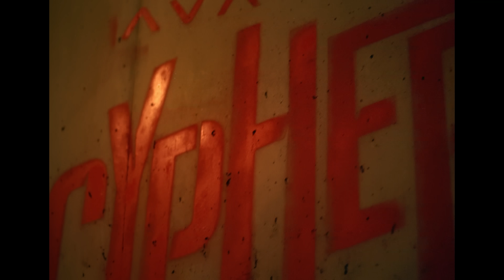Avalon Cypher - Lyon 69 ft. Lima Tchoumi, N7RMOU & ZP LDT (prod. YassineBeats)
'Avalon Cypher - Lyon 69 ft. Lima Tchoumi, N7RMOU & ZP LDT (prod. YassineBeats)’ est maintenant disponible sur toutes les plateformes de streaming via le lien ci-dessous

Listen to 'Avalon Cypher - Lyon 69 ft. Lima Tchoumi, N7RMOU & ZP LDT (prod. YassineBeats)’ from NOW on via the link:

Video credits:
A ‘Shot By Bob’ Video
Directeted, edit and D.O.P by ShotByBob
Grading by ShotByBob
Titles by Officialgeest
Pictures by Cianomade.it

Lyrics:

C’est quand qu’ils font Péter le 69 on vient tous baiser je suis dans le hall ça me rend fou malade
que le rap pour changer ma life x2
La frappe vient de Cali client veux son 2 grammes des 11h moi je suis poster Bella veux sont bisous pas le temps pour c’est manière dans block faut des billets
Je sors un bolide je fais le tour de la tess Holà chica bat les couilles de tes fesses
Pas de SACEM frérot faut de l’espèce
Dans l’block moi je baigne poto faut du flouz
On les connaît par cœur c’est des mytho
Fin de garde à vue je sais que bientôt j’y retourne

Du 7ème au 3ème c’est la même
Dans le sous-sol je détaille la plaquette
Enculer fait p2 sur le teh, papers on encaisse
Dans nos halls quel coopères ta salope Monte le son dans la caisse n7 lima ça Pète
On vient les baisser enculer c’est salass
Paroles N7rmou 2 ème couplet
Je rallume filtré, je te fais voura
Depuis que ça pe-ra, il paraît que ça kouma En ce moment ça stream pas faut de l’espèce Du coup N7 fais de la zumba
L’équipe est khabat, neyek
On ne sait même pas l’heure qu’il est J’suis avec Tchoumi et Zp
Fait ça en brr brr on est pisté
Les problèmes me suivent
Les decs me colle au cul
Tout va mal mais pourtant je rigole

Le frérot est cramé
Sous CR y’a trop d’ennuis
Ça n’empêche pas les ti-peu qui volent
Ça refourgue la moula
Les clients sous mousseux, de la qualité Fait plus de bénef si tu livre
Une vago et vise la quantité
Y’avait walou, t’étais où là
Quand ça faisait mi-temps dans la citée Soir-ce si on finit soûl
Dit aux ennemis faudra nous éviter
Ouais la miss fait la petite incère
Bouge ton boule on va pas te juger
Si on se voit c’est que pour le sexe
Me fait pas d’histoire moi je suis fatigué

Ah ouais mon Tchoumi
Bombarde sur la route on est sous Peufra Dybala Ça récupe 2-3 mousseux sirènes nous a signalé Casse un tour en ville il est que 2h du mat'
2h du mat’
Grosse barode kho en Audi mat
On a déjà fait le tour de la tess
Dans la loca je fais le tour
Marre de tout il faut que j’encaisse Pas de SACEM je deviens fou Toucher 1200 c’est trop la merde
Je suis dans le hall pour compter
Je prends du papier je vesqui la hess On peura pour se barrer
3 ème Couplet Lima
Je prends 5k en un quart d’heure

Et c’est pas dû mytho
Je vais claquer au secteur Des caissons rempli de Cîroc Rempli d’bouteille
Derrière moi y’a les deck deck une vesqui le lendemain ça fait toc-toc J’ai 3 fois leurs salaire mec dans le commerce maintenant j’ai des tales
Avec ZP N7 dans la location
AMG vroum vroum sortie pour l’occasion
Comme le Z, sur un coup de tête je change d’horizon On n’avait rien, maintenant on a tout, c’est la rotation
J’accélère je vais à fond Bip bip pas de frein
Plus un rond plus le choix Bep bep y’a les condés
Je suis deter comme un con C’est la ure, c’est la jungle Chapeau de paille coiba
69 sur les ondes
Refrain